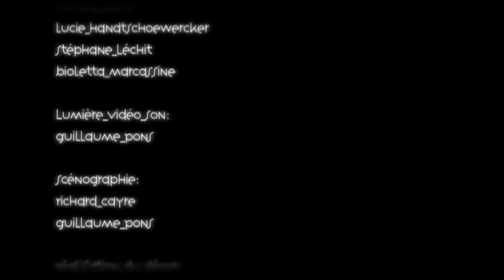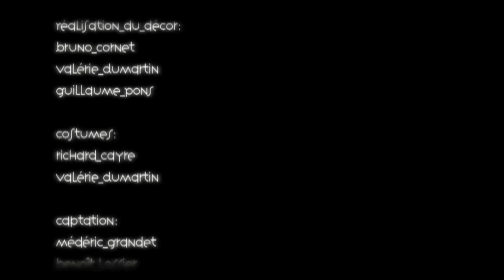Saint Germain des Prés: bande-annonce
La Ligne de désir
Création 2008